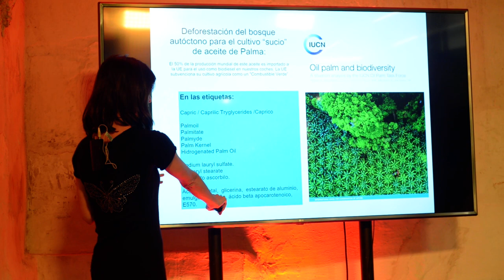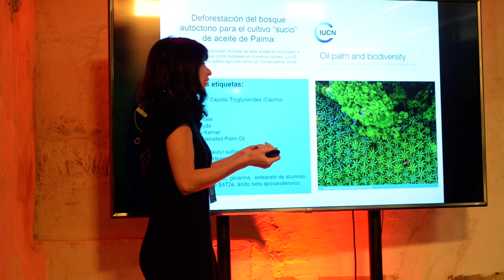HAZ GREENPEACE 2018 Aceite de Palma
Fragmento de la charla de Ecoeko en el evento HAZ 2018 ofrecido por Greenpeace , en el que se habla del Aceite de Palma en los cosméticos y cómo distinguirlo. HAZ promueve alternativas creativas al consumismo y tomar medidas para mejorar el mundo.HAZ es una respuesta creativa a la vorágine de compras del Black Friday y la Navidad: